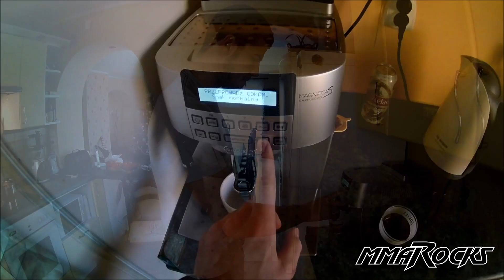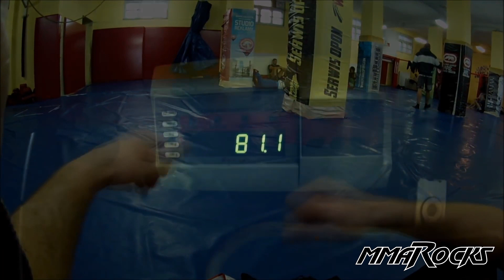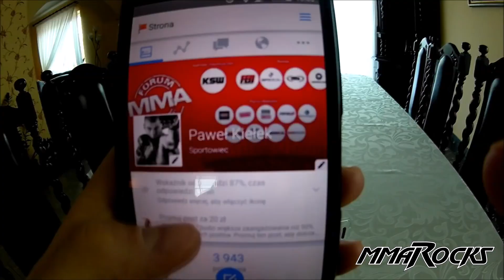Gorąca linia #5 - Paweł Kiełek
Gościem piątego odcinka "Gorącej linii" jest Paweł Kiełek, z którym rozmawiam o FEN 12, kolejnej walce, Joannie Jędrzejczyk i Karolu Celińskim.
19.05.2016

Redaktor: Dominik Durniat